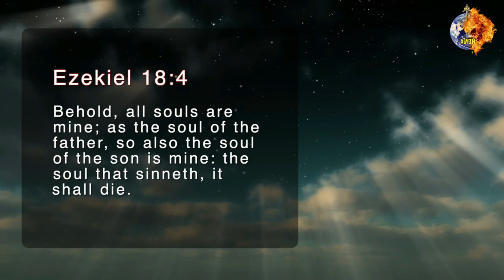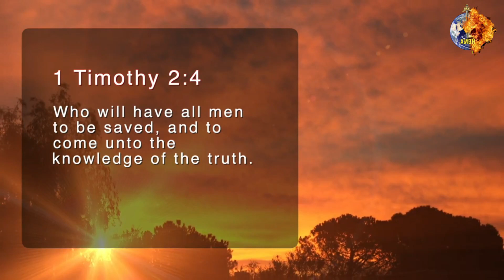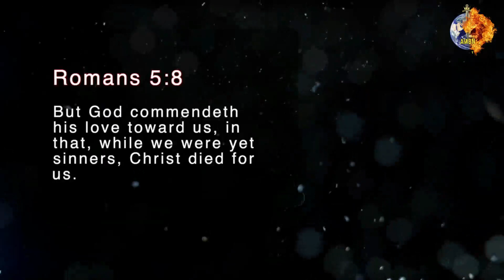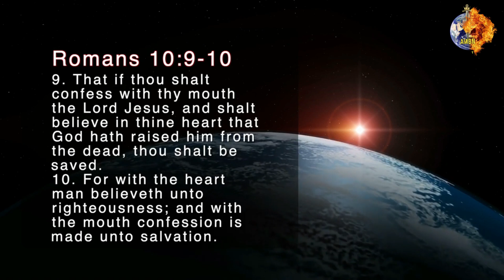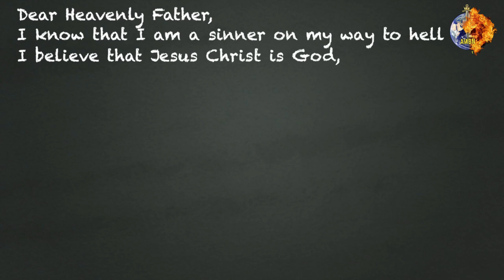GOD'S PLAN OF SALVATION (AMBN)